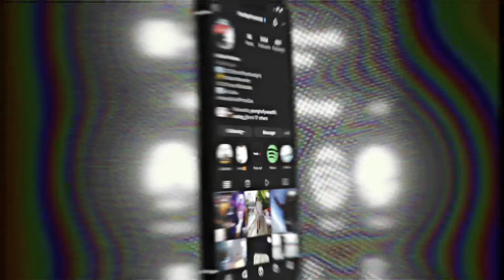Yacht Starts To Sink And This Happened!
Yacht Started Taking On Water!